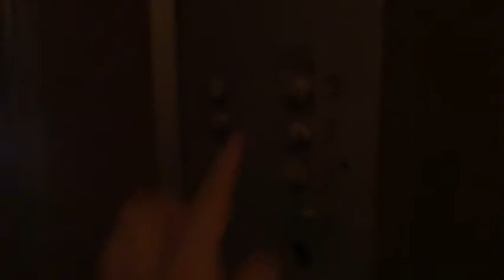Электрический лифт V=0,71 м-с, грузоподъемность 320 кг (896)